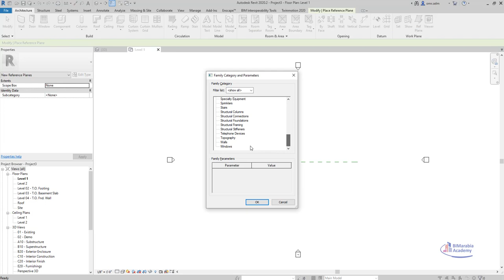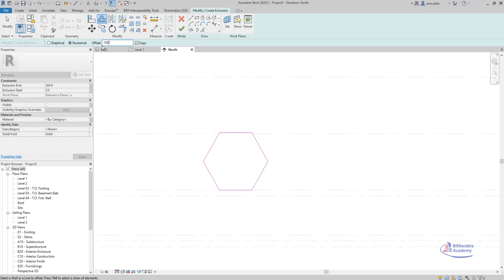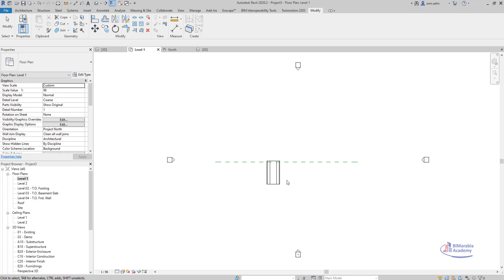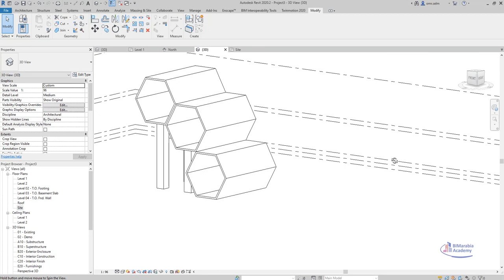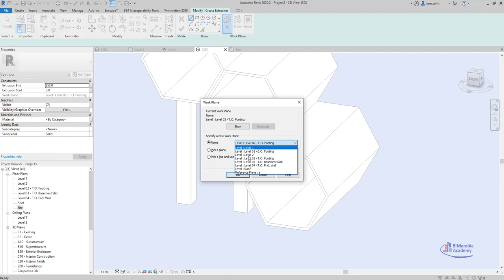revit hexagon house